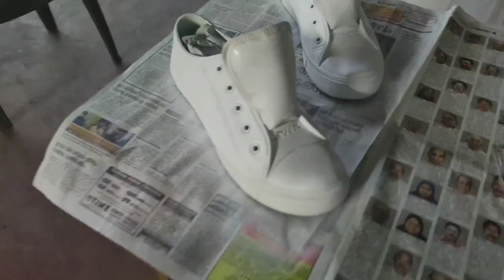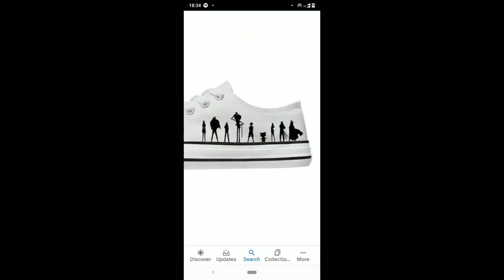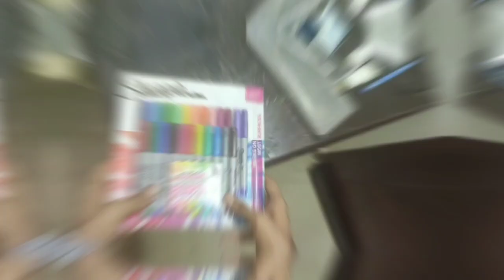GUESS WHAT HAPPENDED WHILE CUSTOMIZING WHITE SNEAKERS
we will be uploading every week and sometimes twice a week

Artist-Dotan Negrin & Prismatic Mantis  (Future James Trap Remix)